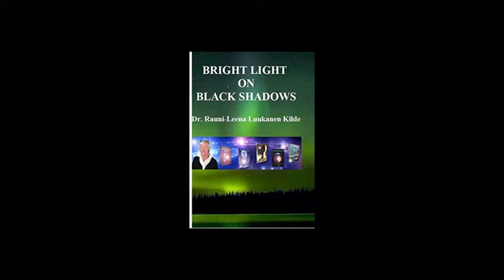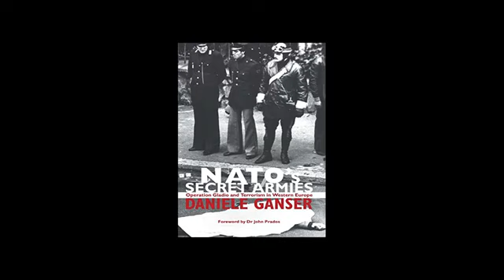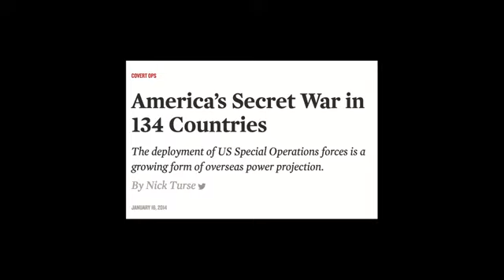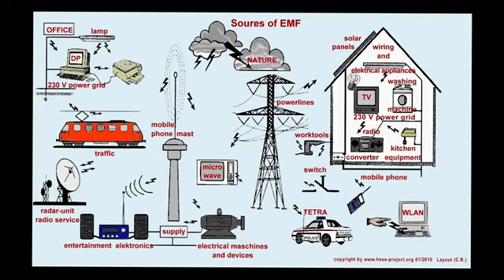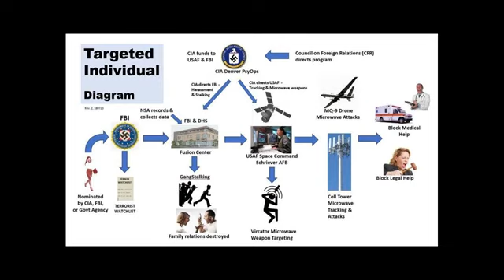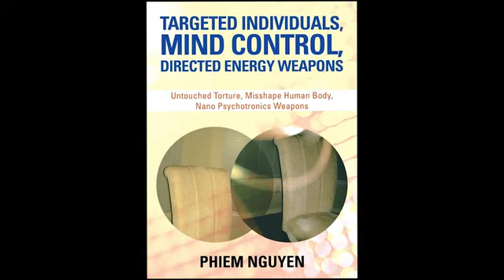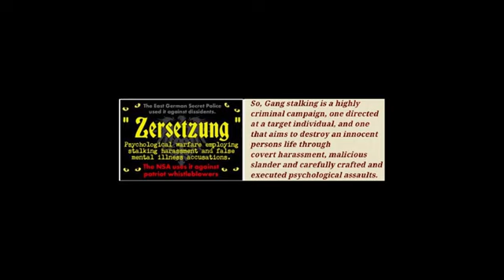Organized Gang stalking Manual Part 1 of 3 from Bright Light On Black Shadows 2015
Cyber Bullying
Human experimentation
Weapon testing
Gang Stalking
Whistle blowers
Remote Neural Monitoring
Street Theatre
Slander Character
Assassination
Flying monkeys
Behaviour modification
Dream manipulation
Transhumanism
Spyware
Gaslighting

Video description:
Track from ”
Lifeline: Essential Insights & Healing Music For Illegally Targeted Citizens
By Professor Eric T. Karlstrom, Ph.D.